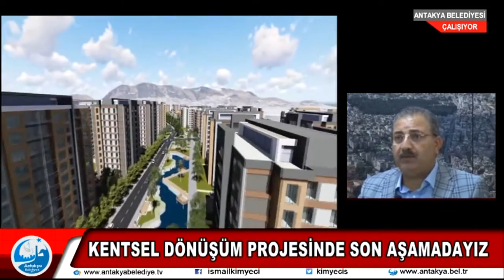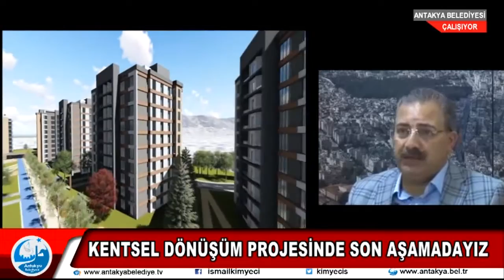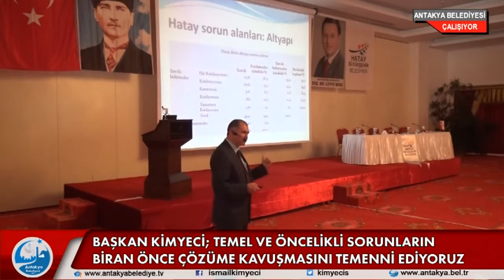ANTAKYA BELEDİYESİ ÇALIŞIYOR 1